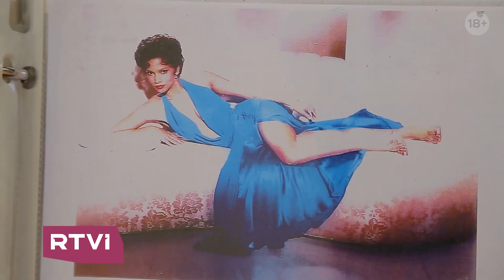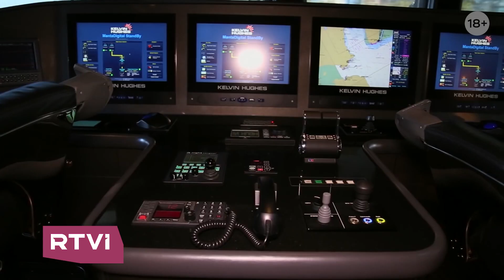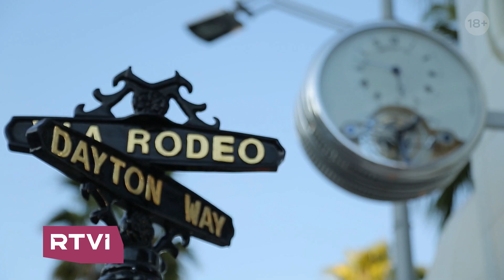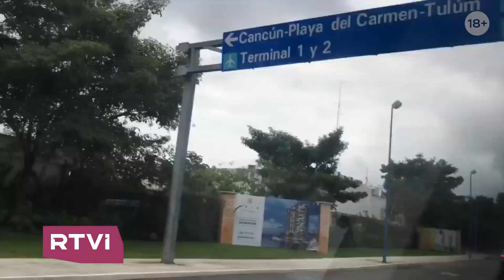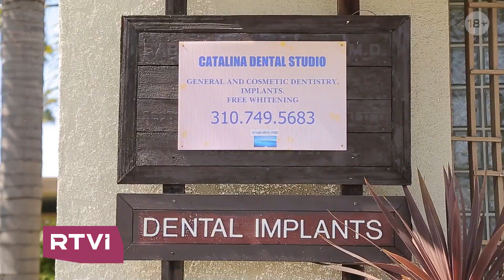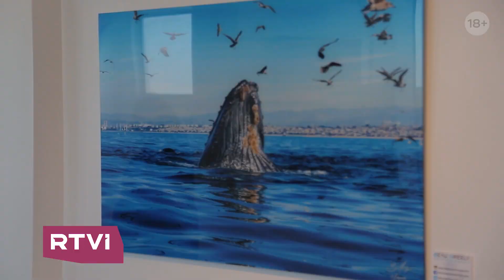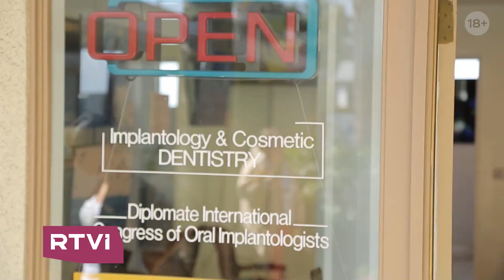Яхт-вечеринка и стоматолог для моделей // Лиза из Сохо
Лиза Каймин — наш проводник в мир гламура американской тусовки.

В этом выпуске:

📌Как живет стоматолог и постоянный судья конкурсов красоты

📌На что готовы модели ради звездной улыбки

📌Как разобраться с главой мафии

Архивная программа: выпуски передачи снимались с 2017 по 2018 год.